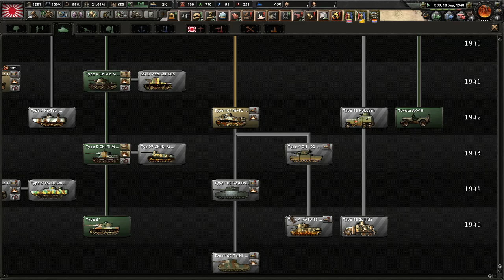Hearts of Iron IV Total War Japonia - Na problemy z przeludnieniem #13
Grafikę robił: Oror2714@gmail / ! Jakub Nowak#6772